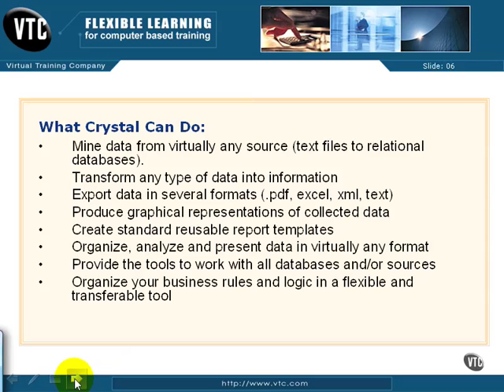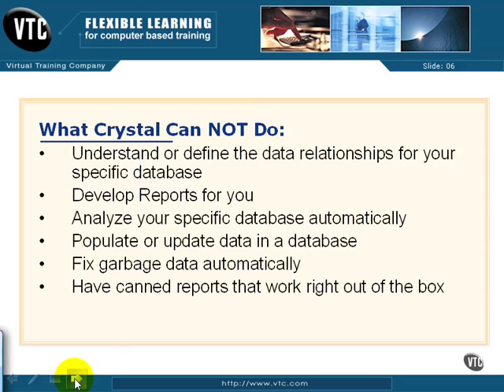2 Crystal ReportsXI Introduction What Crystal is and What It is Not